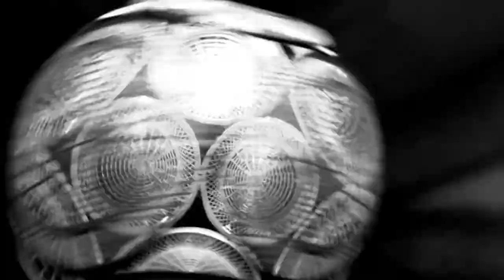IMAF 2021 - Open Space Performunion, Germany - "Humanity.you.manism.YOU.Reboot"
About artists:
Lars Crosby
Focalpoint 1: Concenptual Performance Artist
Focalpoint 2: Performative Artist; Composer, Producer & Director
and Conceptual-Curator
Focalpoint 3: Workshop Direction, Teaching as Theaterpädagoge BuT®
2010 – 2021 Conceptual Sound/Artist in‘Orphaeum’(MUSICIAN)
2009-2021 Active member of the International Performance Art collective,
the Open Space Performunion, often as composer as well as performer at numerous venues in Berlin and international festivals in Germany, Italy, Romania as well as in N.Y.C.
Since 2020 elected Vive-chairman from Open Space Performunion e.V.Gr.

Philip Kevin Brehse
Philip Kevin Brehse comes to Performance Art through the portal of Theater, an American living in Post Wall Berlin since 1993, co-founder of Open Space Berlin and the Open Space Performunion. As a young man in the N.Y.C. of the 80’s, he worked for over a decade with the legendary The Living Theater directed by Judith Malina.
Has performed for over 30 years, as an Actor, Director, Musician and Performance artist in North America, Europe and Asia. He has a 35 year track record of extensively examining and teaching the “Biomechanics” of Meyerhold internationally and dedicates his artistic endeavors to being free of categories, and to working with artists from all disciplines and cultures. As an Author, has written a number of rather polically provocative plays and performance texts; “Funeral Parlor,” “Citizens in Transit,” which have been played in New York and in Europe. He published his collection of poems in the form of a performance work, “my own family All-boom,” contributed to the Month of Performance Art – Berlin Blog in 2014 & 2015, in addition
to the writing of critical essays concerning his love/hate relationship with theatre and performance art.
Currently teaching at The Athanor Akademie in Passau, Germany and regularly performing with the Open Space Performunion, Berlin.

Alfredo Sciuto
Professional activities:
After the first exhibition experiences and construction and staging of theatrical equipment in the city of formation he moved in 2001 to Berlin, soon coming into contact with the Openspace Artistic Collective in Berlin participating in several performances Festivals between Estonia and South Korea... Since 2004 he has started to create inflatable environments for Festival and Performance... these are flanked by minimalist costumes in synthetic material... Lighting objects and the continuous reworking of materials and objects found characterize much of his aesthetic research... in the collective performance he tries to bring the suggestions of
science fiction...
Vocational training:
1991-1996 Laurea Studied with a Degree in "Decoration" at the Academy of Fine Arts of Catania, Thesis on the Work of Christo and Jeanne-Claude.
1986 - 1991: Education with a degree in interior design at the Catania State Art School.